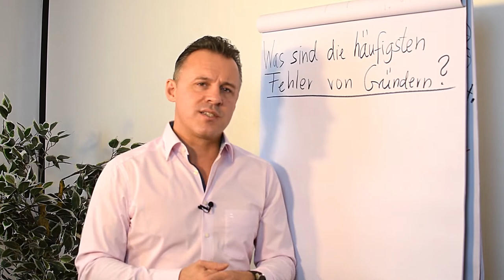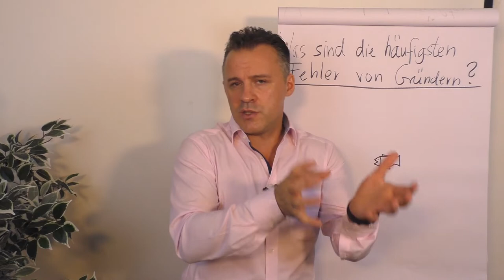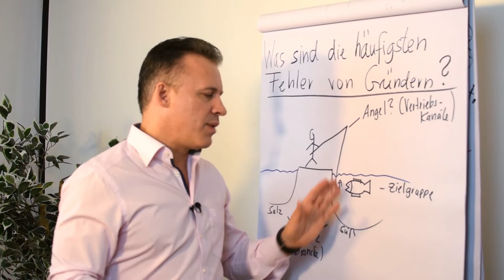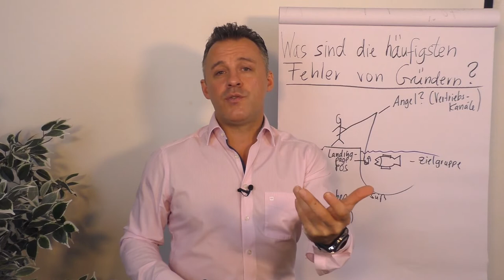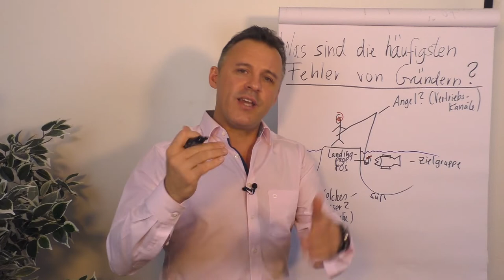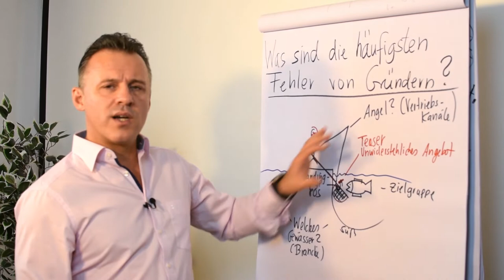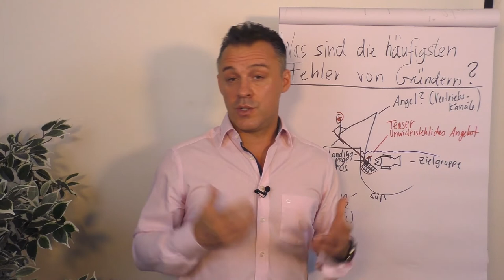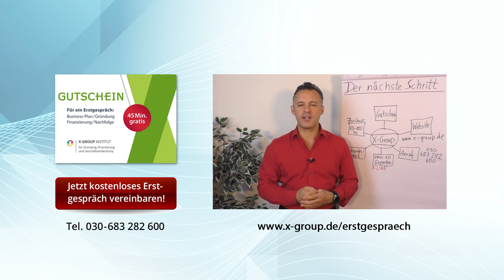Was sind die häufigsten Fehler von Gründern?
In diesem Clip erfährst du von Daniel Schäfer die häufigsten Fehler von Gründern und Tipps, wie du sie bei deiner Gründung vermeidest.